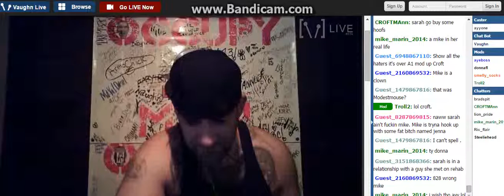I Might Thr0w The M0d 0n Him